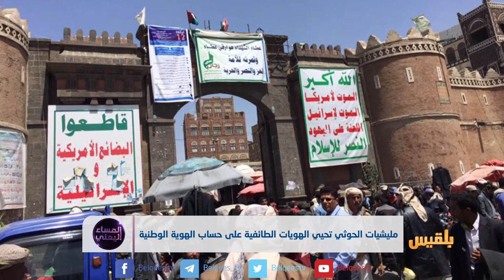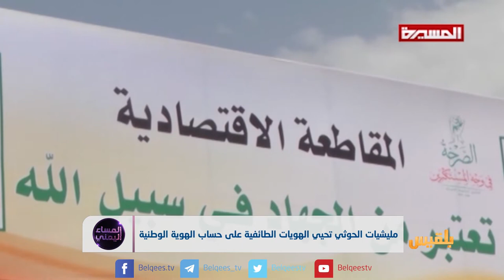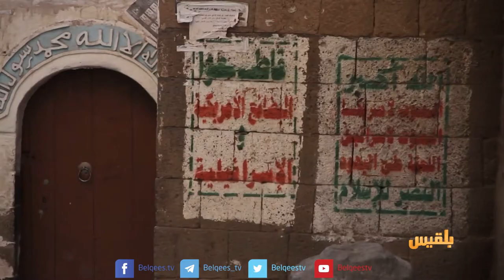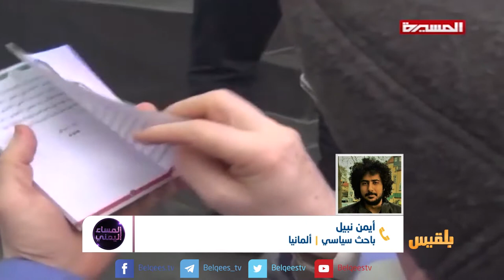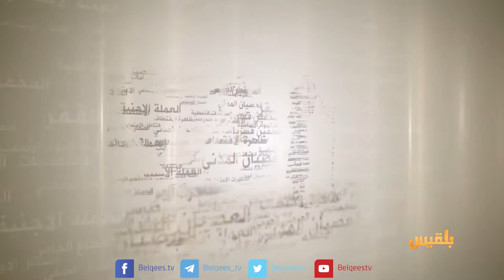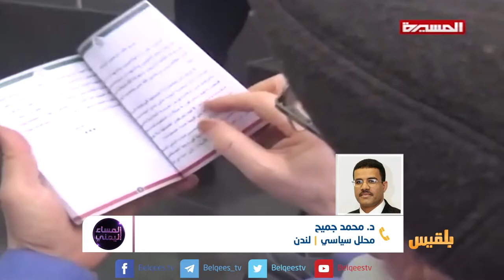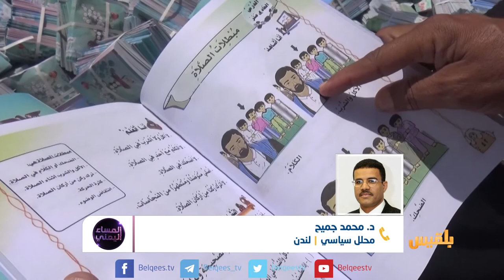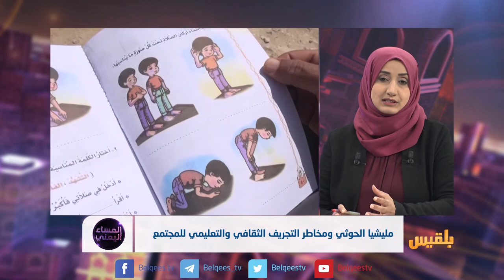المساء اليمني | مليشيا الحوثي ومخاطر التجريف الثقافي و التعليمي للمجتمع | تقديم: آسيا ثابت